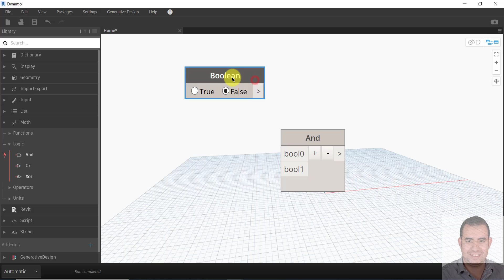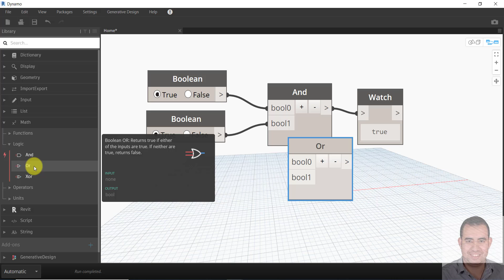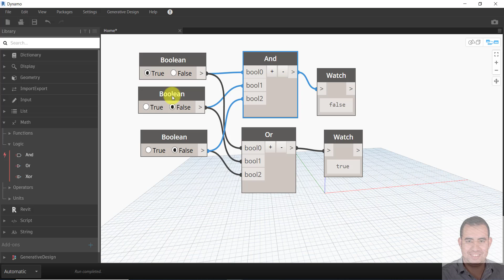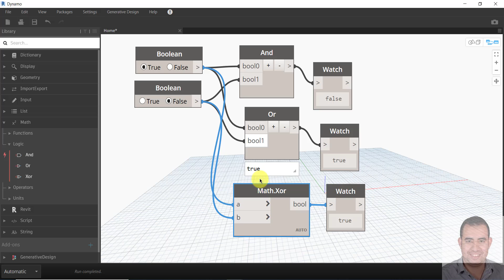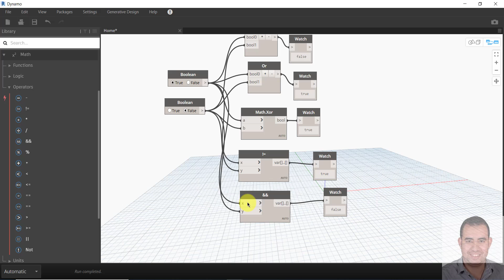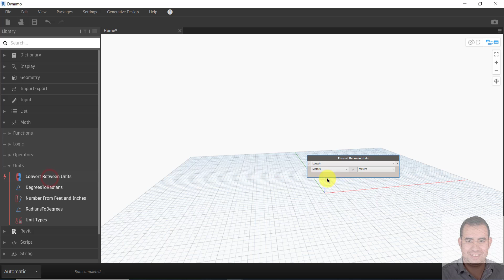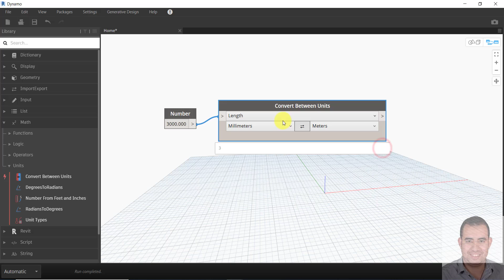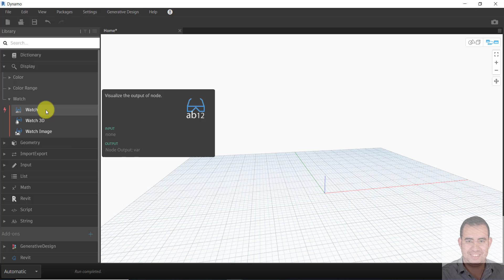06- Logic operators using dynamo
To get all course news and discussions visit the course group